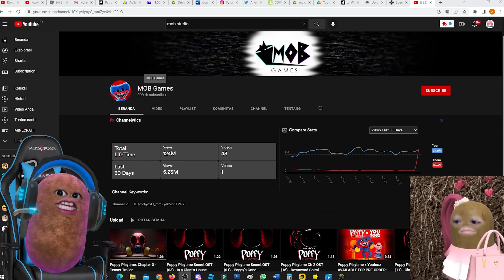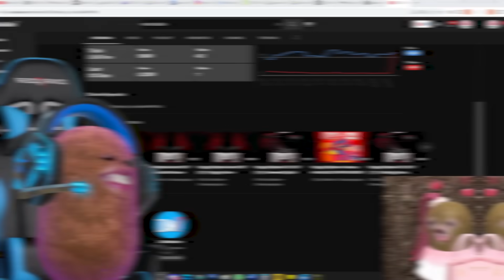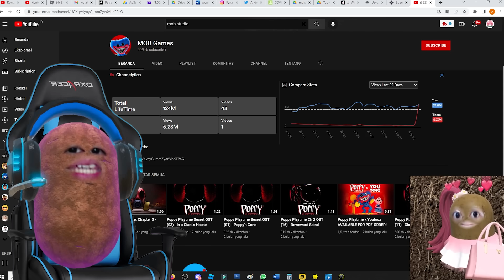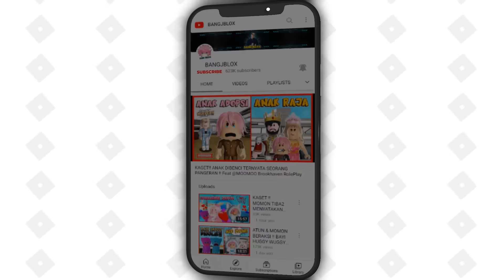REACTION !! POPPY PLAYTIME CHAPTER 3 OFFICIAL TRAILER AKHIRNYA KELUAR !!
REACTION !! POPPY PLAYTIME CHAPTER 3 OFFICIAL TRAILER AKHIRNYA KELUAR !! Feat  @MOOMOO